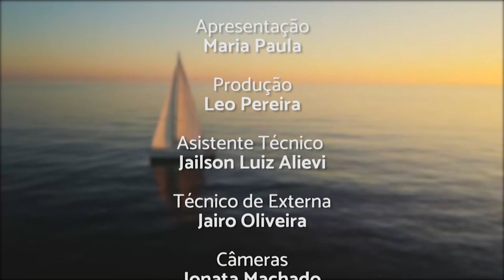PGM 107 - Ponto Org - Startup SOLU - 03/05/21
Os jovens Wagner Butsch e Elvis Pavesi decidiram inovar! A dupla de amigos e sócios, decidiram trocar investimentos tradicionais, comuns, por um negócio que aplica qualidade de vida, saúde e bem-estar, ou seja, investimentos verdes.  Nasceu a startup "SOLU". O foco da startup é recuperar áreas degradadas, abandonadas por algum motivo nas cidades catarinenses.